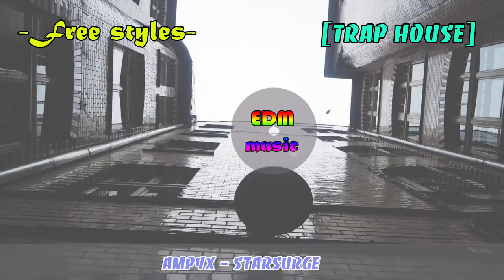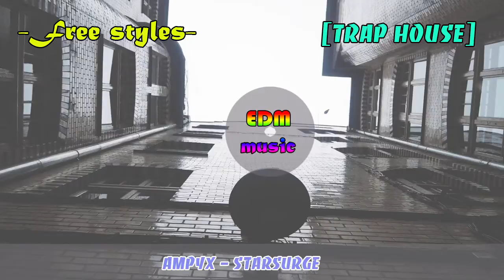Ampyx - Starsurge - EDM Music 2017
Genre: Big Room House
Daily uploads of the Best EDM Around!!!

FINAL TRACK ➤
▬▬▬▬▬▬▬▬▬▬▬ஜ۩۞۩ஜ▬▬▬▬▬▬▬▬▬▬▬▬▬

• Support Ampyx:
Released by:
EDMRecords
Release date:
22 March 2017
EDMEDMMUSICHouseBigHouseElectronic
P-line:

▬▬▬▬▬▬▬▬▬▬▬ஜ۩۞۩ஜ▬▬▬▬▬▬▬▬▬▬▬▬▬

** TAGS **
Lumian - Wildlife
EDM musics, Big Room, Electro House, Melbourne Bounce

Tiesto, Dimitri Vegas & Like Mike AFrojack Jesus
EDM Musics  was here